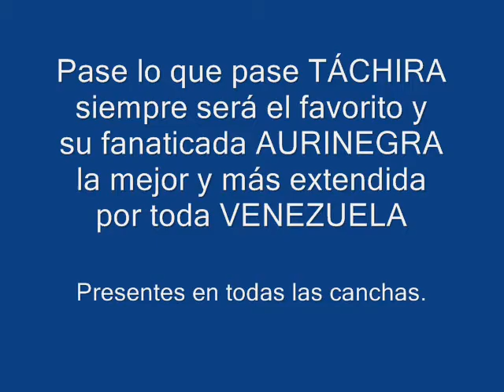La Pasión Aurinegra!!!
El Equipo mas Popular de Venezuela y la única y más grande afición del país, presente en todos los escenarios donde juegue el Aurinegro!